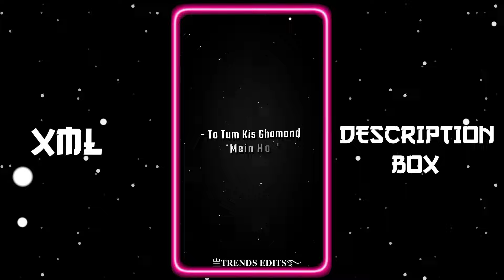NEW TRENDING ATTITUDE XML 📈💕 || NEW TREND XML 👀💥 || NEW XML FILE 🍒🦋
𝐇𝐎𝐖 𝐓𝐎 𝐗𝐌𝐋 𝐅𝐈𝐋𝐄 𝐃𝐎𝐖𝐍𝐋𝐎𝐀𝐃 𝐕𝐈𝐃𝐄𝐎

🔸𝐊𝐈𝐍𝐄𝐌𝐀𝐒𝐓𝐄𝐑
🔸𝐀𝐋𝐈𝐆𝐇𝐓 𝐌𝐎𝐓𝐈𝐎𝐍
🔸𝐂𝐀𝐏 𝐂𝐔𝐓
🔸𝐈𝐍𝐒𝐇𝐎𝐓
🔸𝐏𝐈𝐗𝐄𝐋𝐋𝐀𝐁
🔸𝐏𝐈𝐒𝐂𝐀𝐑𝐓
🔸𝐏𝐒 𝐂𝐂
🔸𝐅𝐀𝐂𝐄 𝐀𝐏𝐏
🔸𝐂𝐀𝐍𝐕𝐀
🔸𝐑𝐄𝐌𝐈𝐍𝐈
🔸𝐕𝐒𝐂𝐎

𝐊𝐄𝐘𝐖𝐎𝐑𝐃𝐒 🔖

xml
alight motion xml
alight motion
xml file
xml tutorial
xml video
attitude xml
cap cut
status
preset full beat
trend xml
xml preset
new xml
alight motion
xml edit
xml file
preset alight motion
trending
viral girl xml
alight motion preset
photos xml
learn xml
alight motion
preset
new trend
badass transitions
free preset
editing pack
am pack
am preset
am edit
edit tutorials
alight link
soft edit
badass edit
editing preset
editing preset pack
after effects
shakes
alight motion link
trending xml
badass alight motion
transition
edits
editing
edit
photo xml
attitude presets
trending alight motion
preset xml
xml presets
presets
all xml
all presets
alight motion
instagram trend
remix xml file
remix xml
happy birthday xml file
devil xml
video editing
trending xml
3d high beat xml file
new song xml
3d trend xml file
3d video editing xml alight motion
3d xml
3d xml preset
video editor
hot xml
badass edit
badass preset
xml file
new trend xml
attitude xml
alight motion xml file
photo editing
photo edit
editing
editing video

𝐗𝐌𝐋 𝐂𝐑𝐄𝐃𝐈𝐓 𝐁𝐘 ►@ASISHEDITZOFFICIAL
𝐗𝐌𝐋 𝐏𝐫𝐨𝐣𝐞𝐜𝐭 ►384